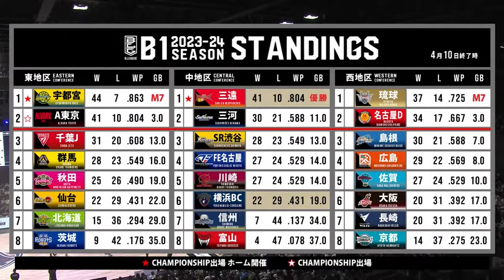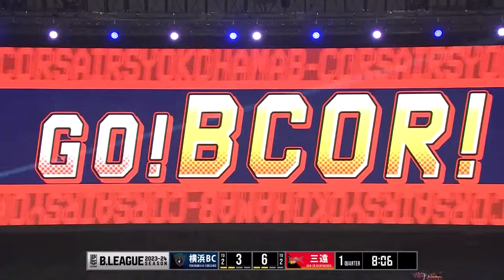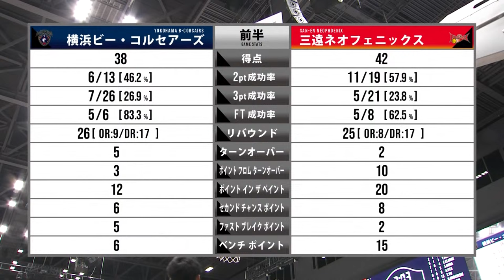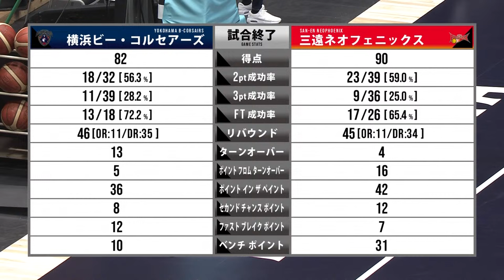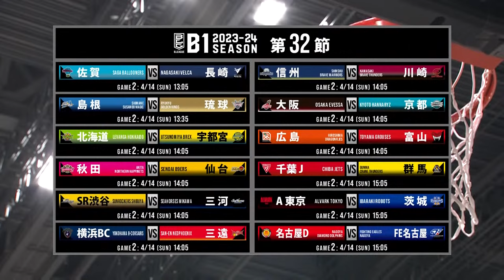[Live] YOKOHAMA B-CORSAIRS vs SAN-EN NEOPHOENIX | 2024-04-13 | B.LEAGUE 2023-24 SEASON